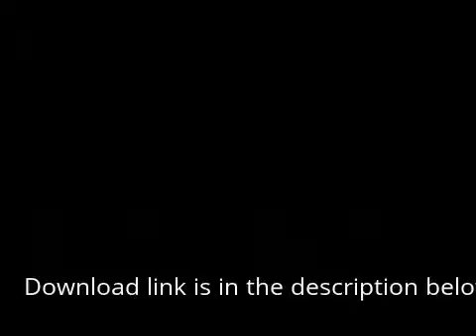My Edited Video